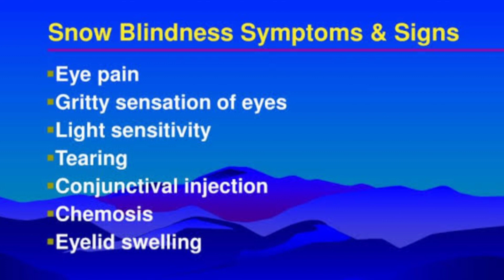Why Do Doctors Wear Green And Blue scrubs - History and Significance | Prashi Kaveri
Hey guyyyys!
Medical professionals usually wear green and blue scrubs in the hospitals and in operation theatres.
In the video I have spoken about the history of why they started wearing these colours and regarding the scientific explanations behind the same. I hope this video will be helpful to you in some form or the other.
Happy watching:)